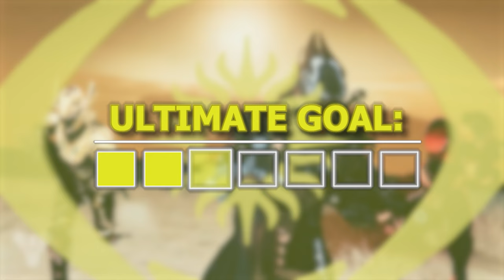WTF THE WORST SCOUT AND HANDCANNON!! (ranDIM Trials)